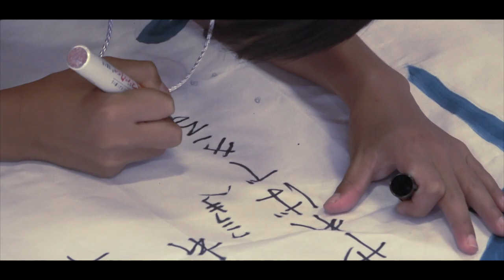YouTubeでやりたかったこと１つ目できました。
▶︎所属チーム：レノファ山口